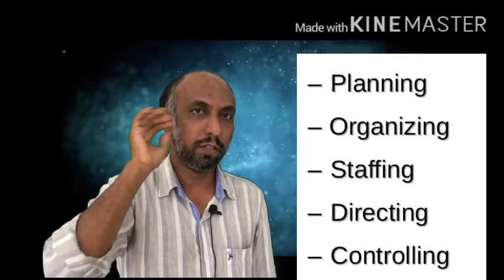Plus 2# Business studies#Part 5 - Functions of management # FAJID K HSST COMMERCE #